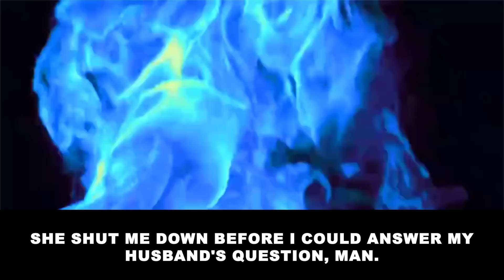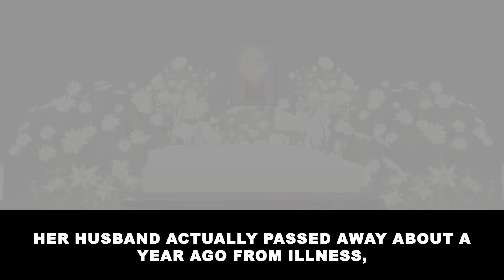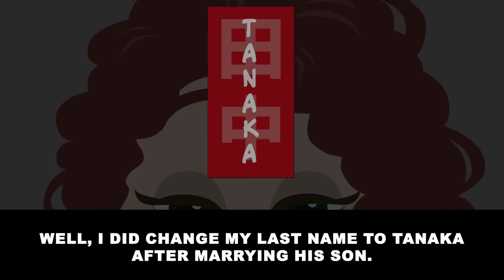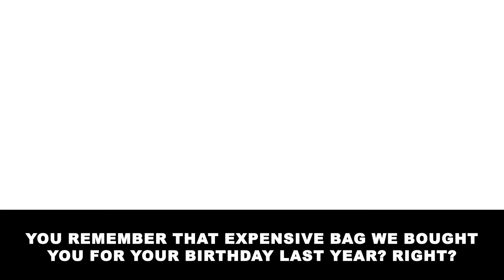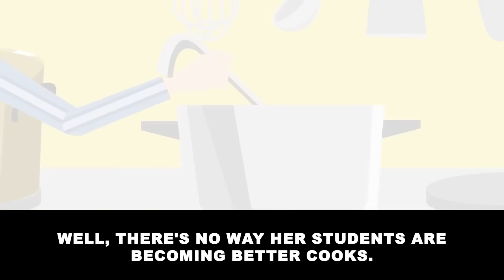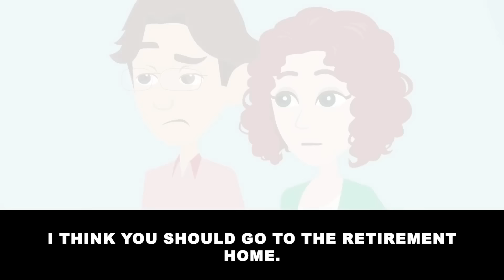My mother-in-law was being mean to me at a sushi restaurant but then... [Text + Animation]